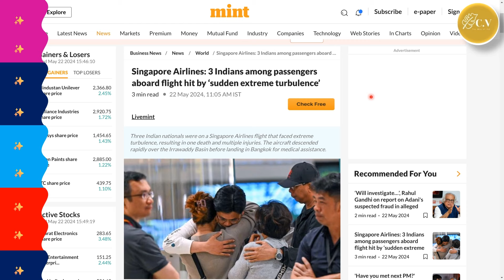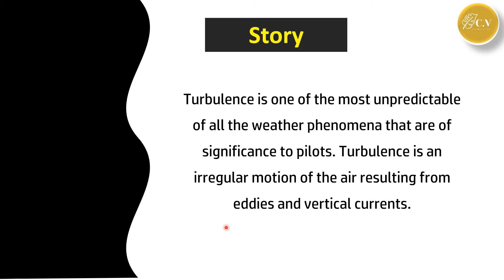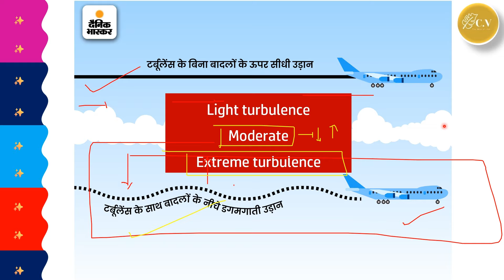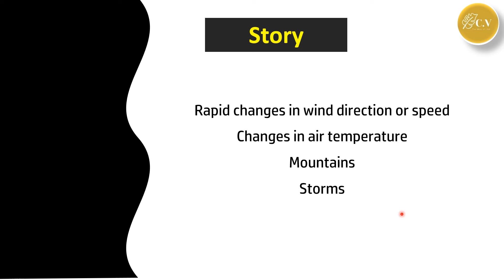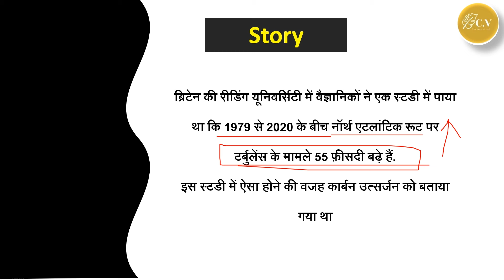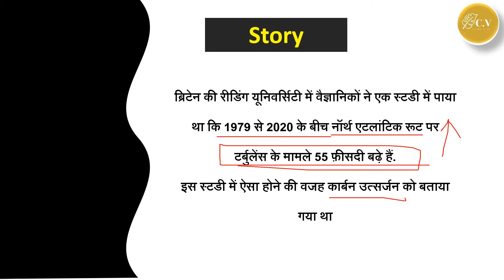1 Dead after Strong Turbulence on Singapore Airlines Flight | UPSC GS2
Breaking News: 1 Dead after Strong Turbulence on Singapore Airlines Flight | By Chetan

Singapore Airlines Flight SQ321 recently experienced sudden severe turbulence about 10 hours after leaving London. The incident resulted in one death and dozens of passengers being injured. Let’s delve into the details

हमारे वीडियो रोजाना आपके लिए बहुत सारे टॉपिक कवर करते है -
👉 Upsc 2024
👉 Upsc Mains 2024
👉 Mppsc 2024 | Mppsc Mains
👉 News Analysis